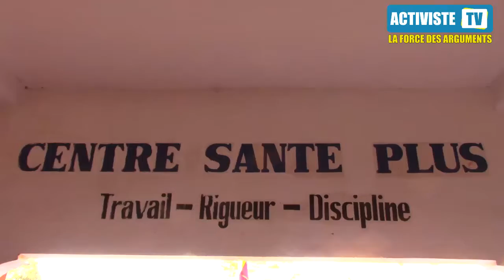Centre de " SANTÉ PLUS " organise une journée de don de sang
Activiste TV